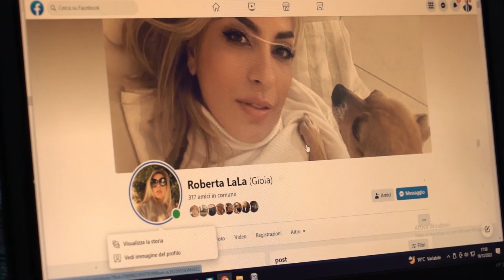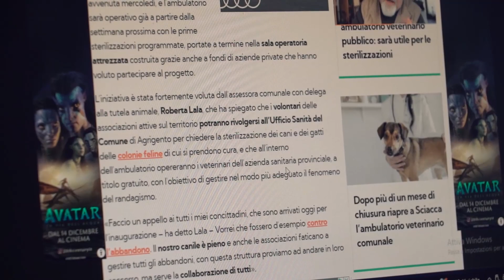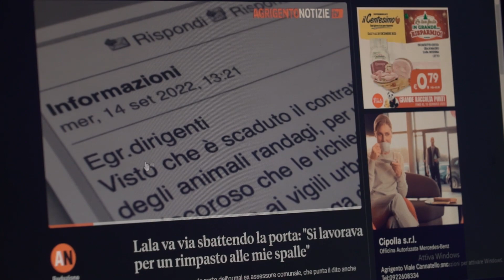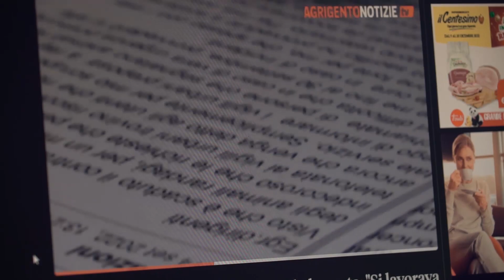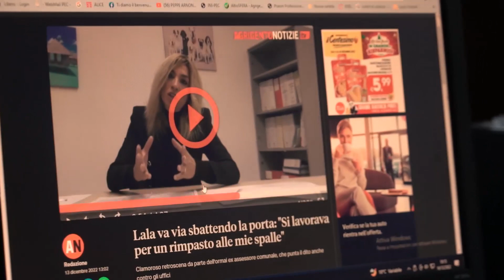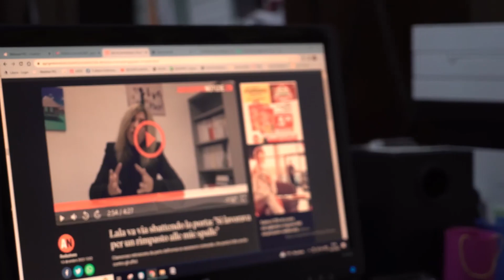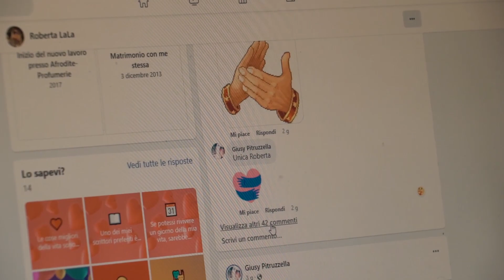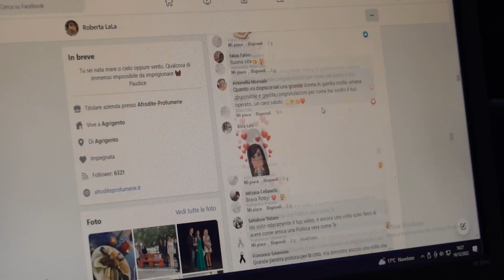Il pessimo sindaco Miccichè e l' ottima Roberta Lala, ecco l' ennesimo scandalo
Tanto per cambiare, il sindaco Franco Miccichè conferma che la testa gli serve solo per pettinarsi i capelli e non per ospitare il cervello e ragionare . Lo scandalo dell' assessore più brava , efficiente ed amata dai cittadini lo conferma!!!